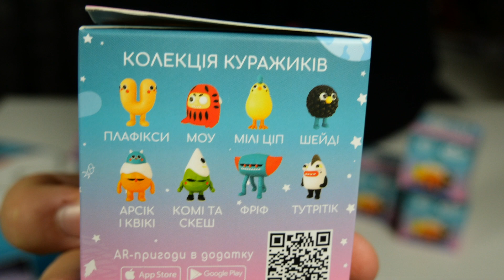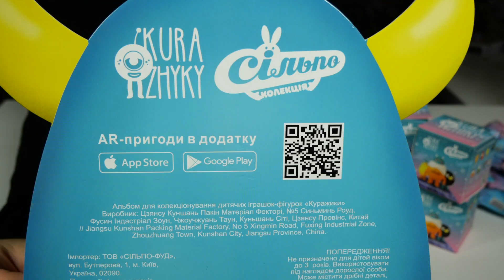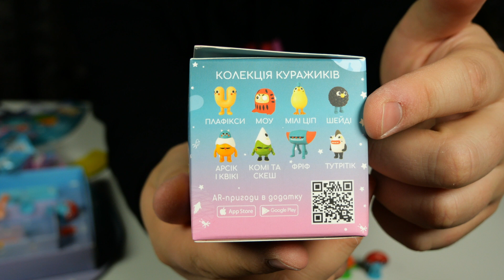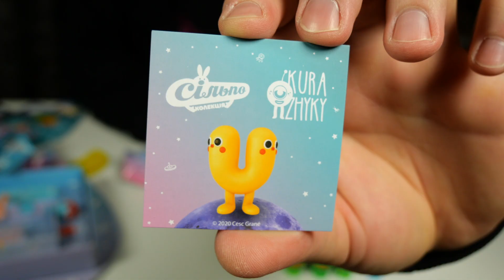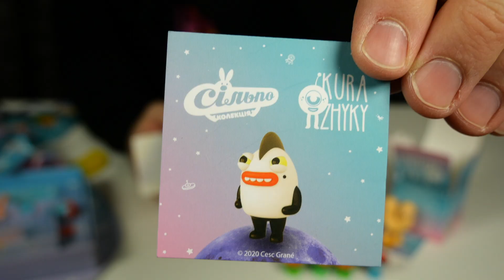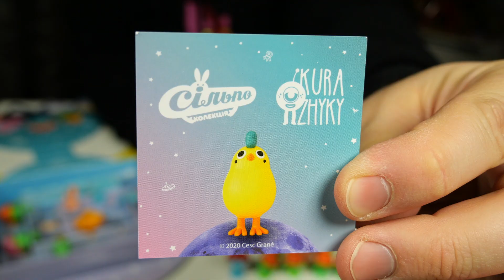ОБЗОР! Куражики из Сильпо! Аналог Funko POP!?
Очень интересная и красочная коллекция🤩
Фигурки на любой вкус и кошелек😄

Поддержите лайком👍👍👍

Пишите в комментариях что распаковать👇👇👇

А так же на Инстаграм @theC011ECTOR там обзоры на каждую фигурку отдельно, факты о персонажах, и многое другое👍🏻